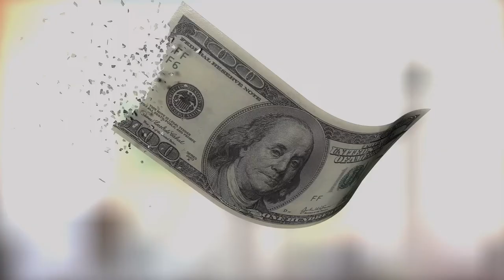Inflation Hits 10.01.22 Jokes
Inflation Hits Jokes